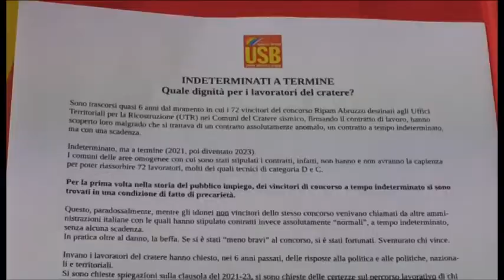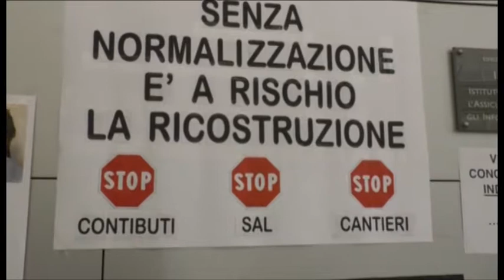Ex Utr: lavoratori chiedono sistemazione contratti